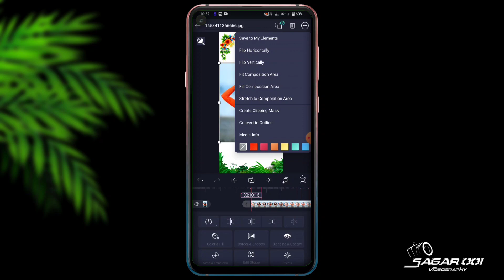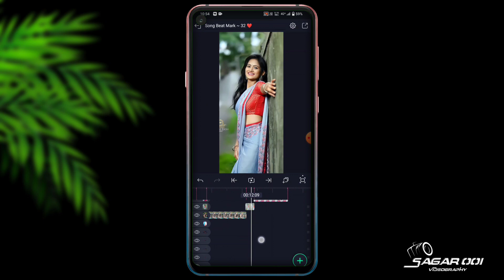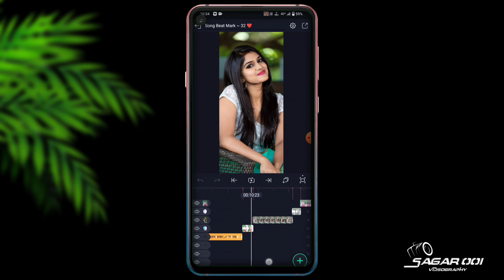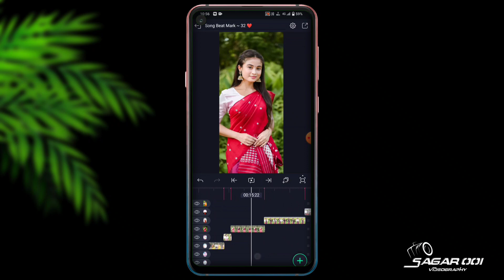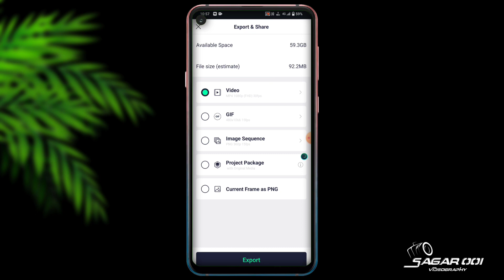♥️💥Ak Ankh Maro To New DJ Status Vid Editing| Alight Motion Video Editing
♥️💥Ak Ankh Maro To New DJ Status Vid Editing |😍| Alight Motion Video Editing |  @SAGAR 001 __________

                          🎀Others Video🎀

                     🔴 NOTES 🔴